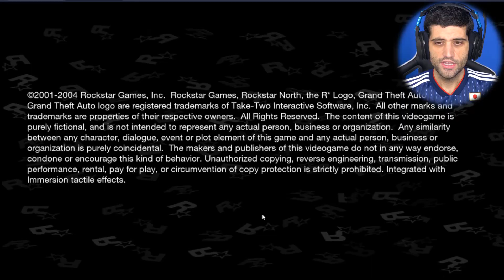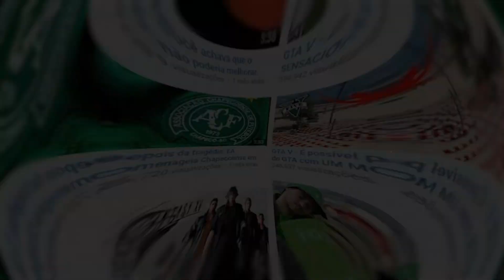GTA San Andreas nos CELULARES, é muito lindo e IMPRESSIONANTE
5% EM TODOS OS PERIFÉRICOS

Fala galera! Tudo certo? Mais um vídeo aqui começando no canal dessa vez com uma zueira no GTA San Andreas. Um clássico de Playstation 2 e muito amado por todos os gamers. Foi muito popular e tem uma qualidade absurda mesmo sendo pro celular. Deram uma polida no jogo e Davy analisa com muita nostalgia e paixão pelo game.